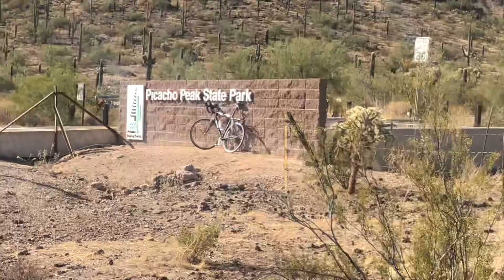"Dónde Está Roberto?" in Picacho Peak State Park